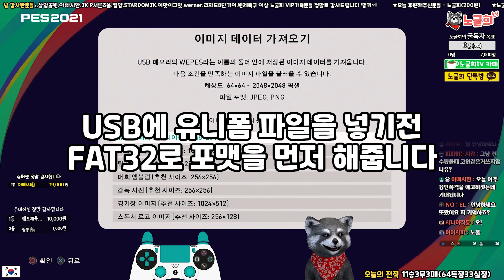【PES2021꿀팁】유니폼 적용 방법!(위닝2021/ウイイレ2021)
1. 투네이션 (수수료10%)
2. 유튜브 슈퍼챗(수수료30%)

음악출처